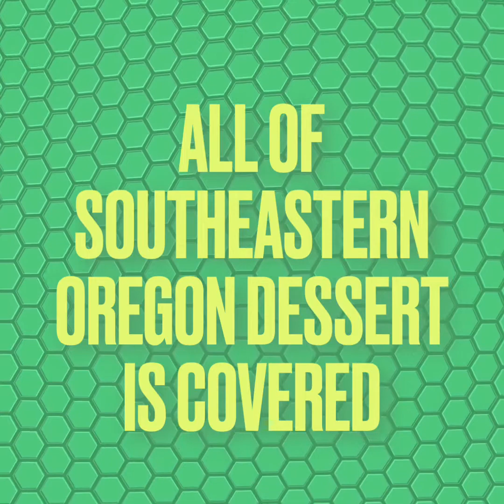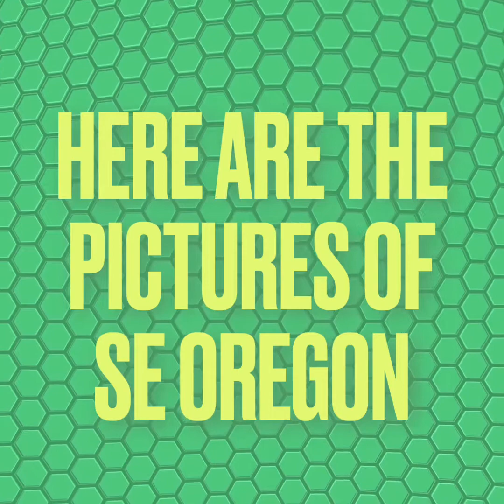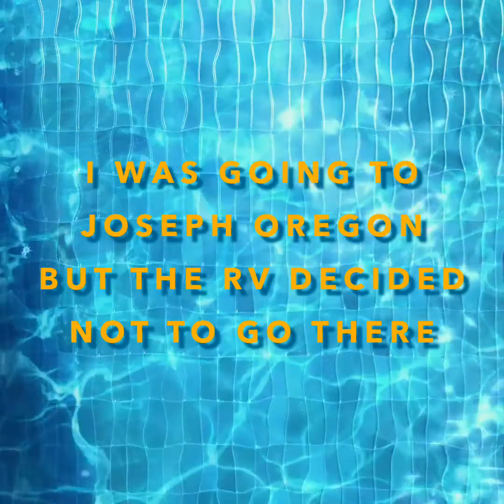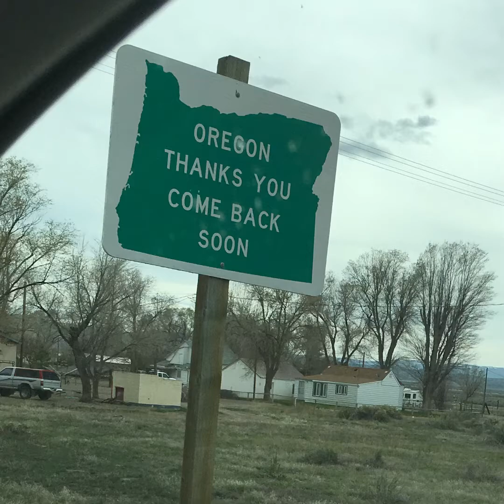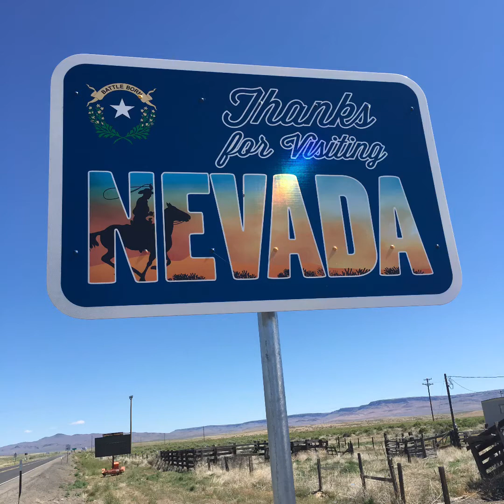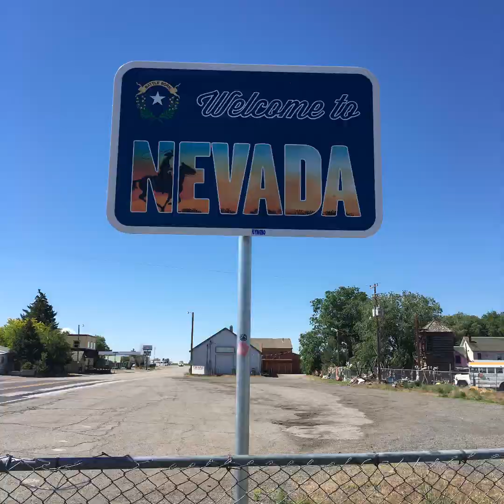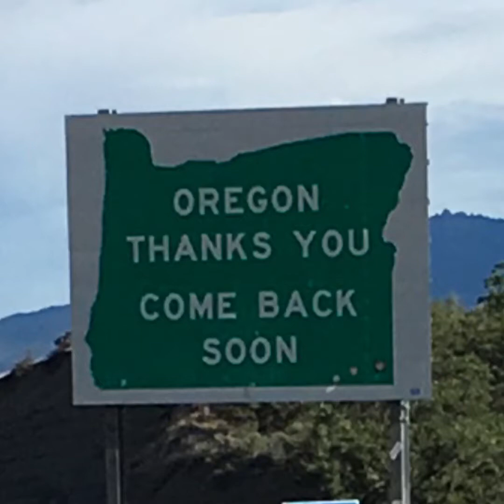Road Trip to California, Nevada and SE Oregon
We took an RV on the Trip.

We were planning to go to Joseph Oregon in the Wallowa County NE Corner then RV decided not to go there.

Stuck in the Middle of a Dessert.

But NE Oregon will be rescheduled to September 2018